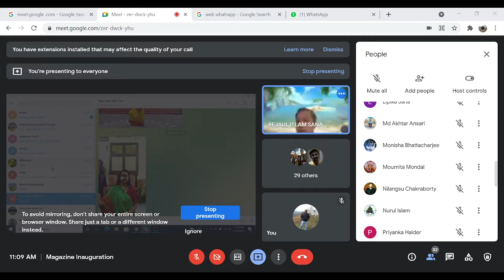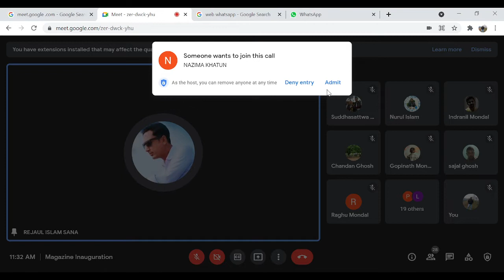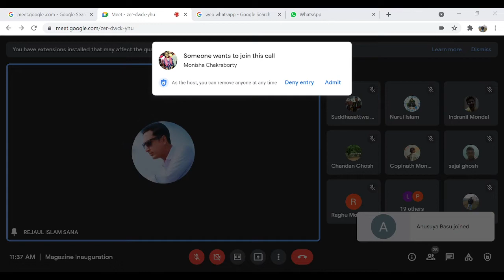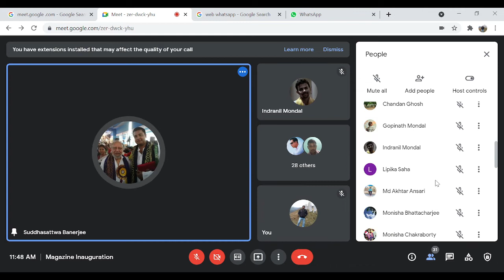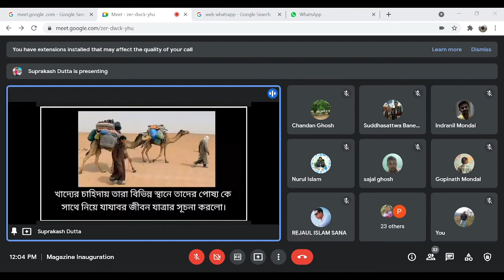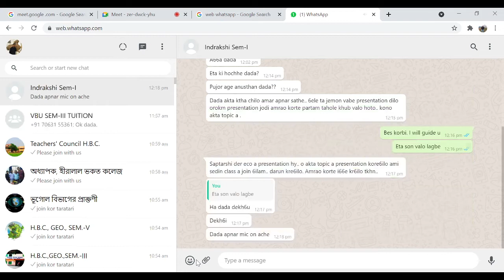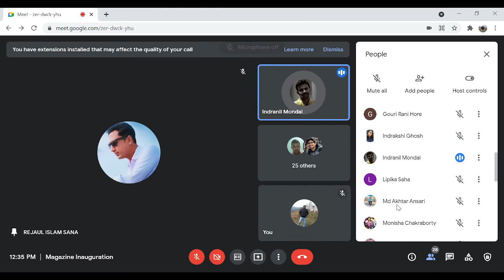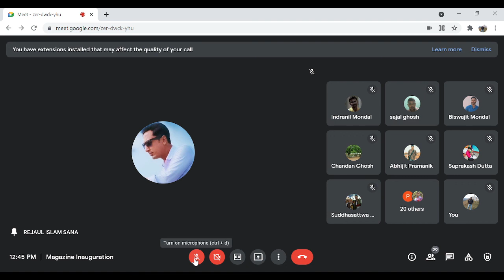Geo-Talk Magazine Inauguration by Dept. of Geography, H.B. College